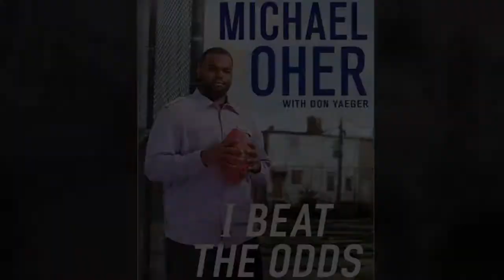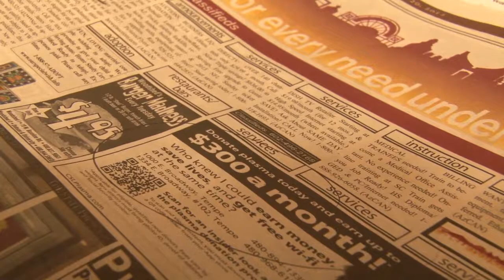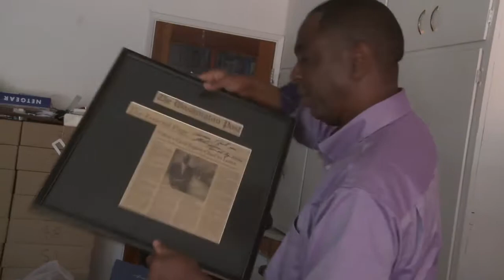WHAT DOES IT TAKE TO BREAK THE CYCLE OF POVERTY (from Vimeo)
Darren Chapman of TigerMountain Foundation. This award-winning Non-profit in Phoenix AZ is changing lives and whole communities.